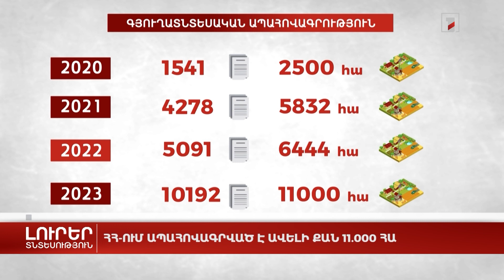ՀՀ-ում ապահովագրված է ավելի քան 11.000 հա